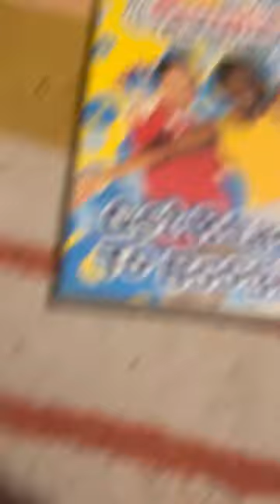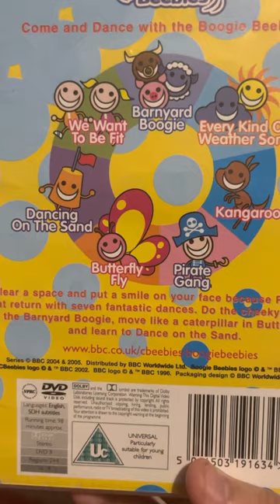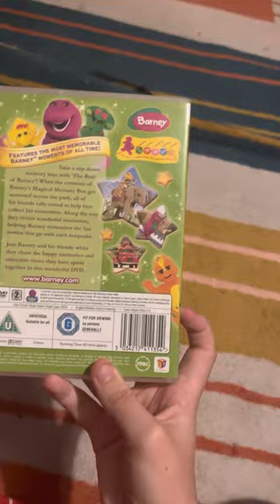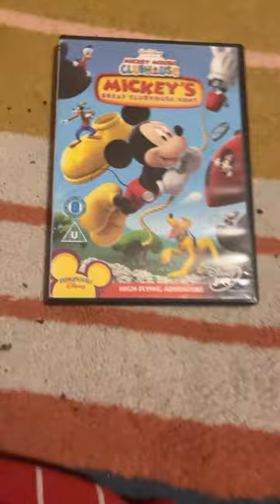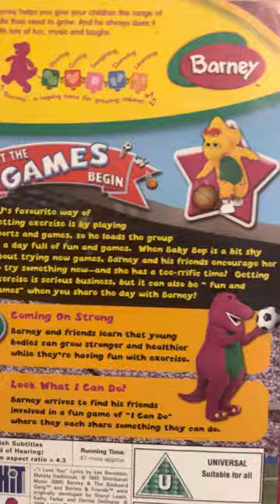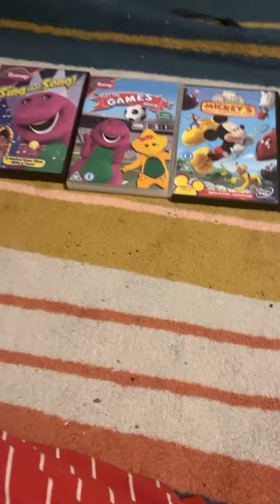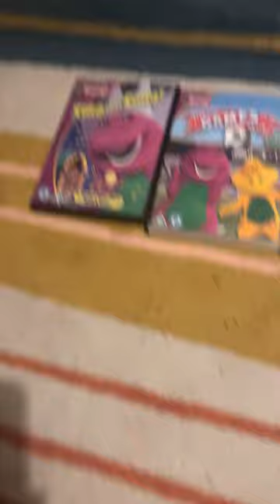MusicMagpie DVD Package: Full of DVDs from my Childhood! Nostalgic DVD Update 19/05/23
I ordered a music magpie parcel and it finally arrived today! It’s full of DVDs I used to watch and have myself when I was younger. Enjoy the nostalgia! And keep watch for the unboxing of Barney: Read with me Dance with me DVD when it arrives! Have a great day everyone